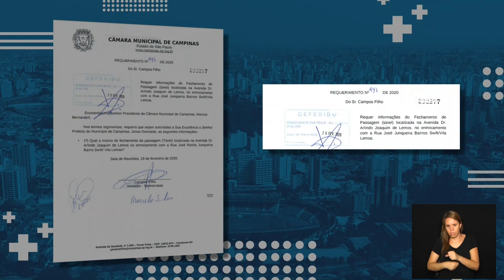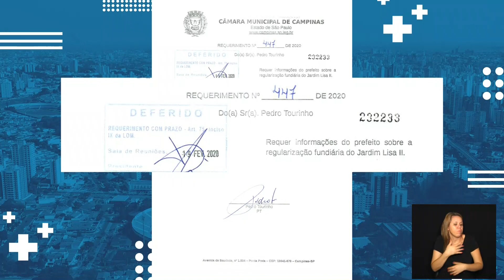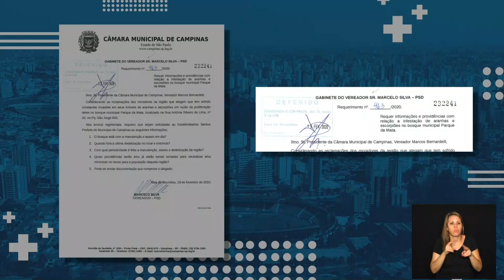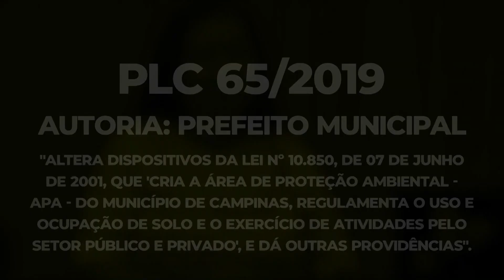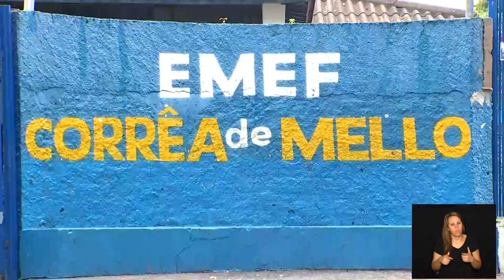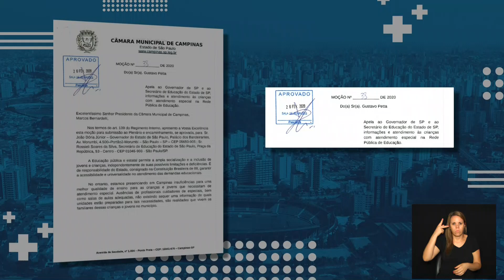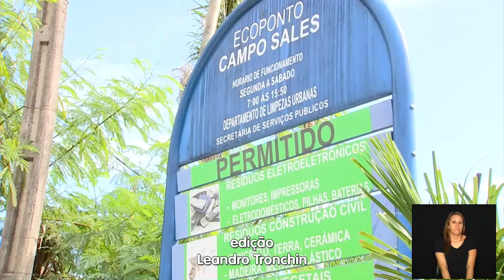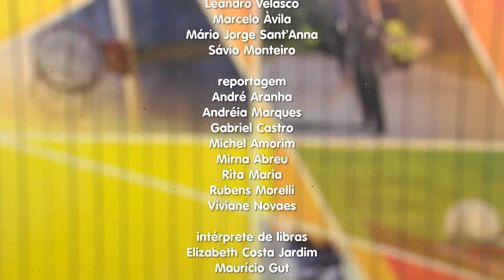JORNAL CÂMARA NOTÍCIA 28-02-2020